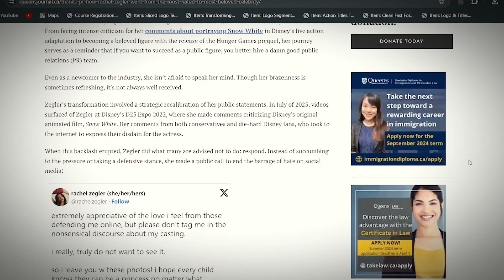Rachel Zegler Wins the People's Action Movie Star?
well, nice going Hollywood..